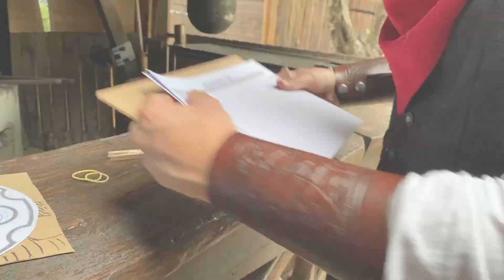Briefing - Cowboy Action Shooting Match mit CO2 und Druckluftwaffen Texasclub Weinheim 27.08.22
Das Briefing zum Cowboy Action Shooting Match mit CO2 und Druckluftwaffen beim Texasclub Weinheim vom 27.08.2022